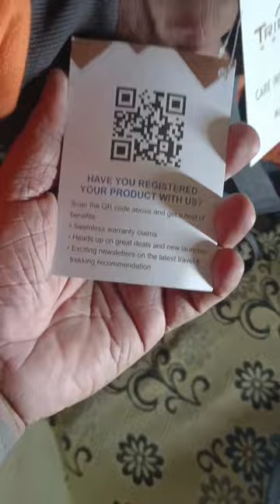TRIPOLE TREAKKING BAG 65ltr VIDEOS Smart world